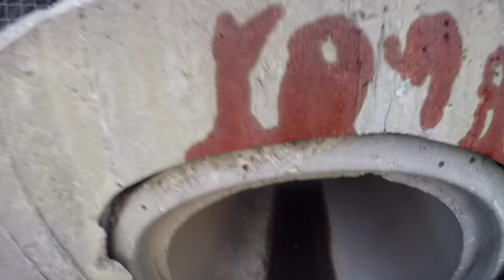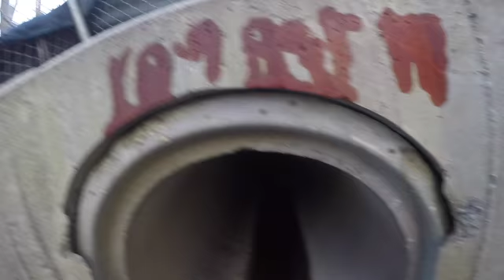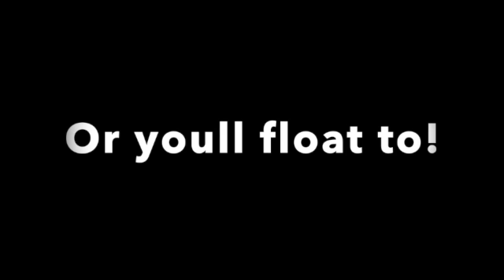HUNTING FOR PENNYWISE, The Clown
You'll float to!